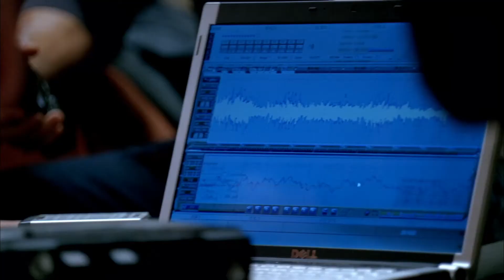Polivia Scenes || 1x13 - Undercover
Scenes from 'The Transformation'